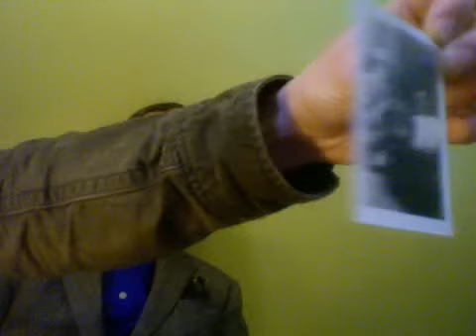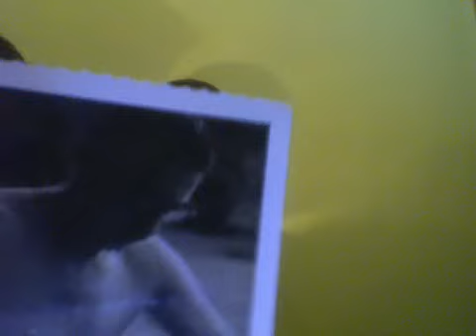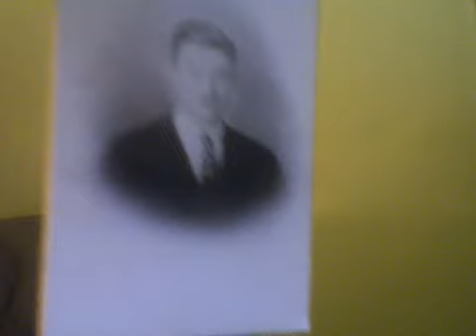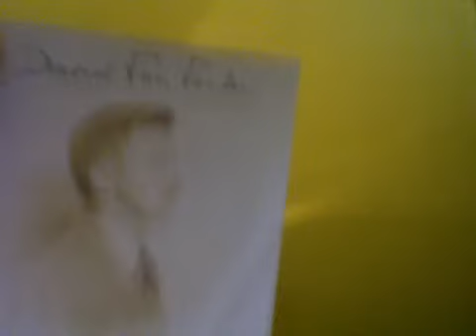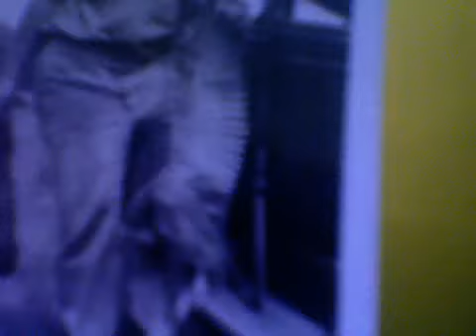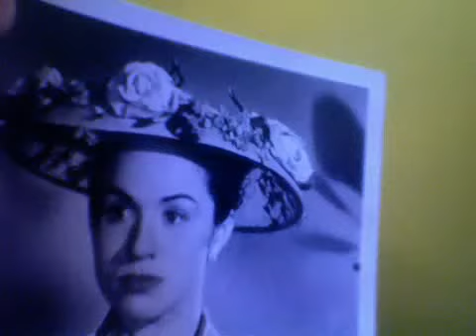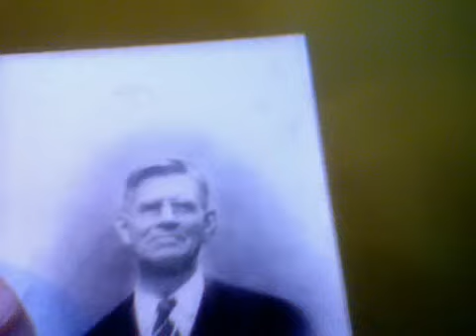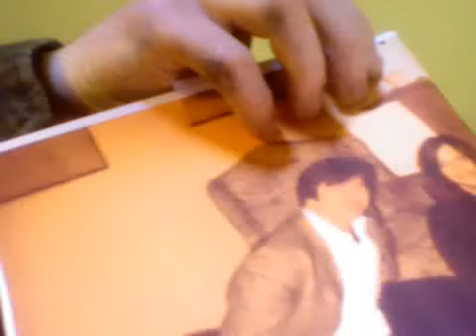high hurdler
My father's father's multiple infidelities. In English.